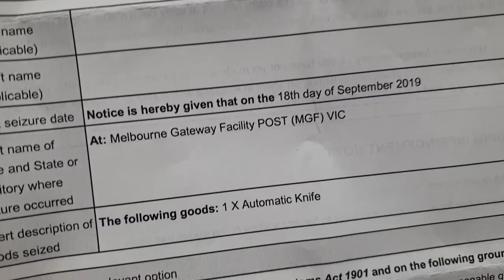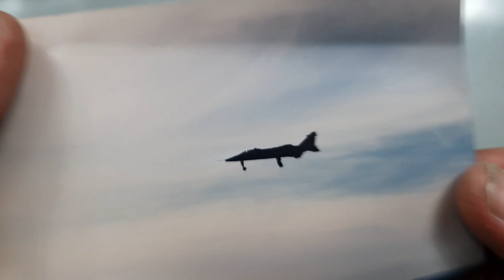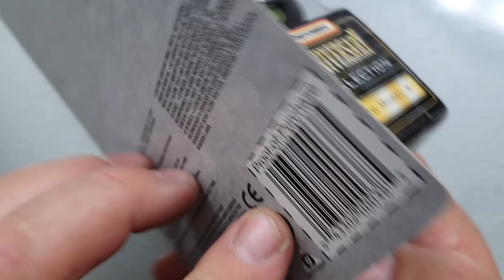Fan Mail Unboxing Video No. 22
Once again a fantastic variety of packages from around the world, one of which was opened and the contents were confiscated by Australian Border Force! - There are some great items in these packages and I am, as always, amazed by people's generosity and the fact that they are instrumental in making this channel what it is today. A big thank you from me, without you guys I would not exist!!

Do you like my channel? - You can assist me with the production of these videos via these links:

Music downloaded from Free Background Music

Misael Gauna